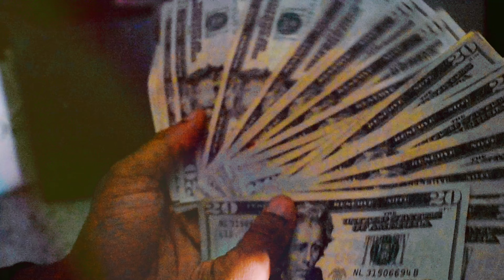Rx Bird - Orange Chicken (Official Video) (Prod.by Wave)